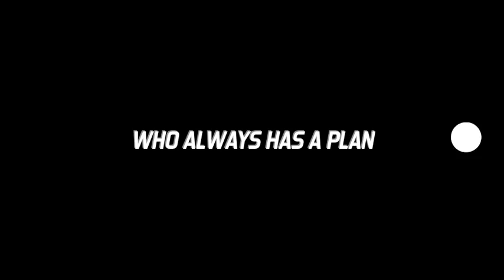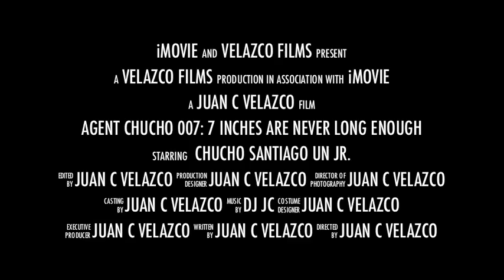CHUCHO 007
AGENTE CHUCHO 007